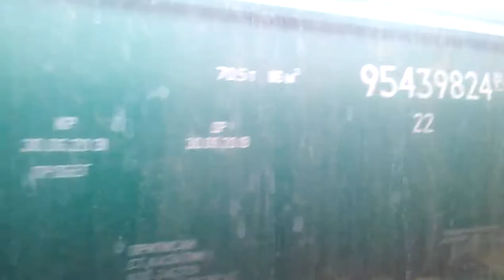"Паралельна їзда" Вл80к-224 на Зернове та 236 Ужгород-Харків ст.Конотоп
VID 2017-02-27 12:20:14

"Параллельная езда" Вл80к-224 на Зерново и 236 Ужгород-Харьков ст.Конотоп